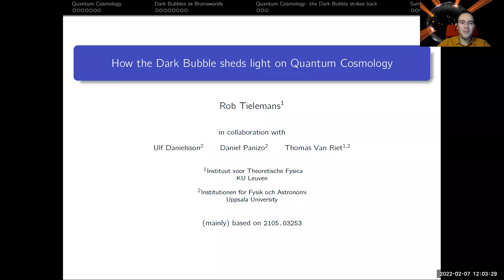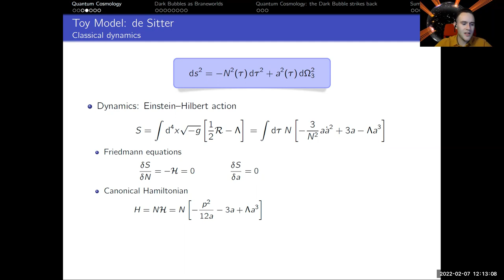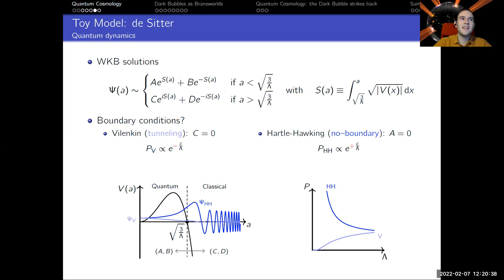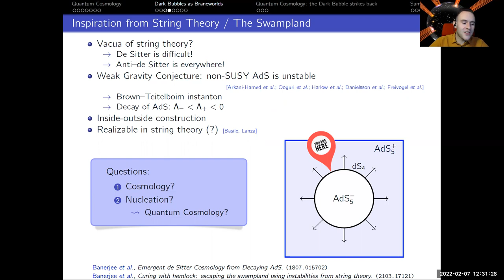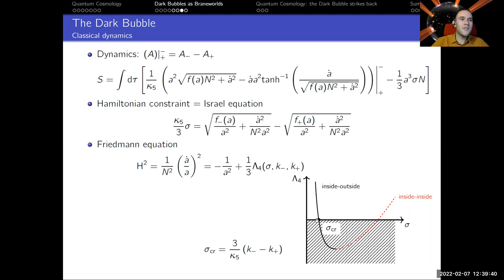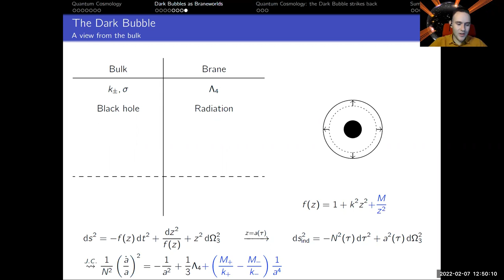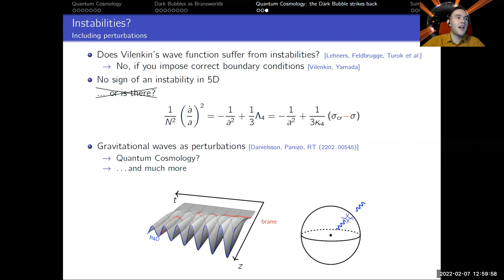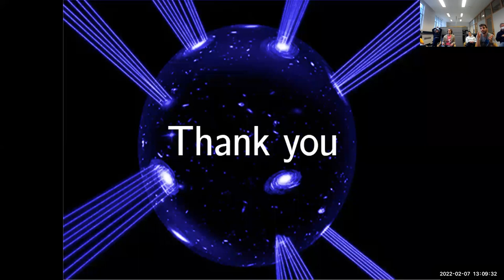Rob Tielemans: "How the dark bubble sheds light on quantum cosmology"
Given the difficulty in realizing de Sitter in string theory and the ubiquity of anti de Sitter vacua, the recent "dark bubble" proposal (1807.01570) attempts to evade the Swampland constraints by realizing de Sitter as a time-dependent configuration. In this braneworld scenario a brane mediates the decay of AdS; observers confined to the brane will perceive a universe like ours. Using a "higher-dimensional view", I will argue that the Big Bang does not appear as a singularity, but rather as a well understood nucleation event. The model makes it furthermore possible to address the issue of the boundary conditions in quantum cosmology. As I will argue, these should be determined by the UV completion of gravity.